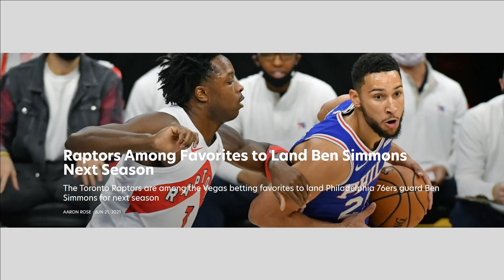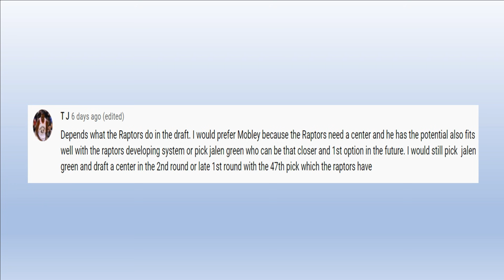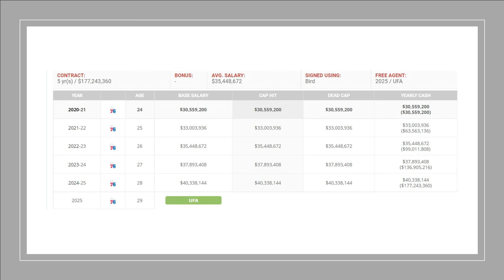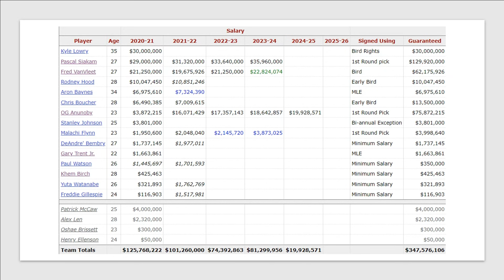Raptors Are INTERESTED In Trading For Ben Simmons! | Is Ben Simmons A Good Fit With The Raptors?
I will break the latest news for you which is the Raptors being interested in trading for Ben Simmons after it was annouced that the 76ers are listening to trade offers for Ben Simmons.